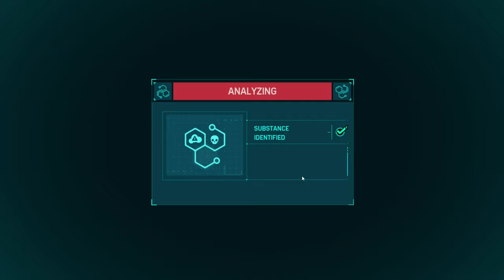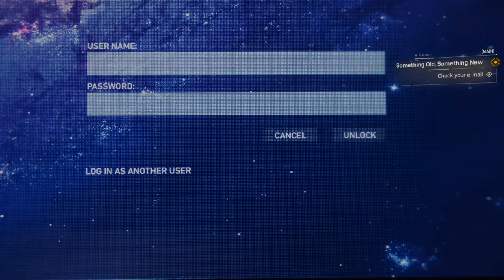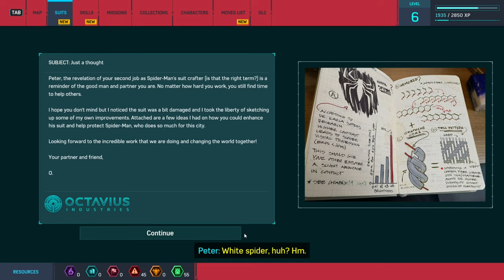Marvel’s Spider-Man Remastered Silent Gameplay No Commentary Part 4